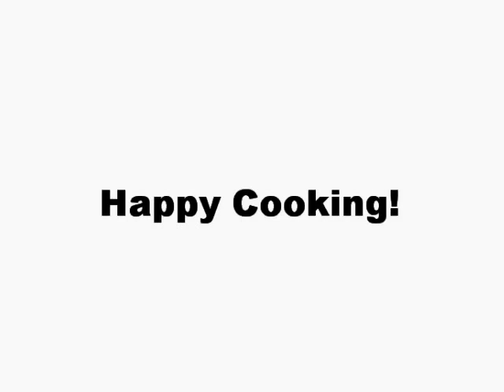Beef Rendang 2 (Rendang Tok)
This is the continuation of Beef Rendang 1. In this video you will see how rendang tok is cooked.